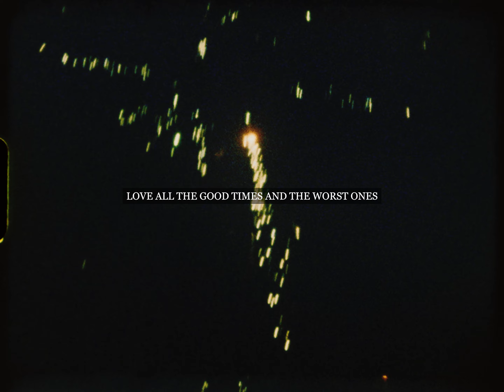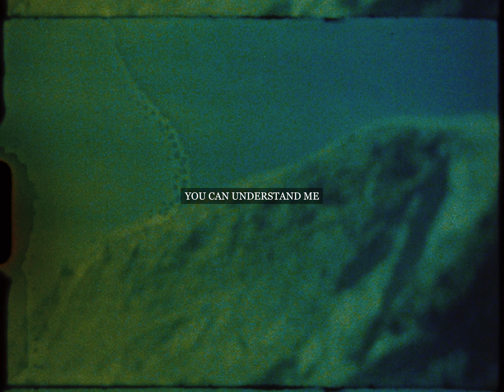Tyler Omari - "Brothers" (Lyric Video)